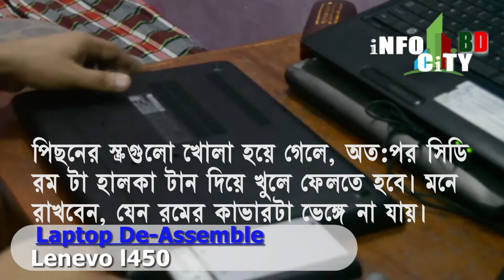Disassembly and cleaning Lenovo l450 laptop | Repair Lenovo laptop | Replace Battery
Today,
I'm sharing this video on Lenevo l450 Laptop. How to Disassembly, cleaning and replace battery on Lenovo l450 .
In this video trying to show you how to disassemble Lenevo l450 laptop and how to replace laptop battery, because if you want to change the battery then you need to unscrewed the caching. Hope you'd like this video, you can suggest me anything for this video.

Video Tittle : Bangla.
Title: MydNyte; genre: Dance & Electric,
Artist: Noir Et Blanc Vie